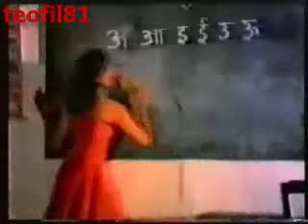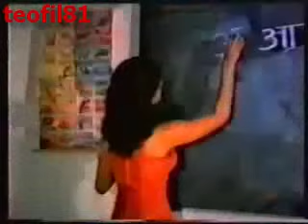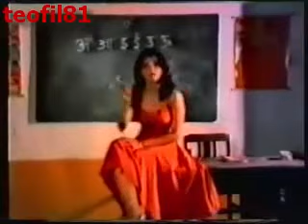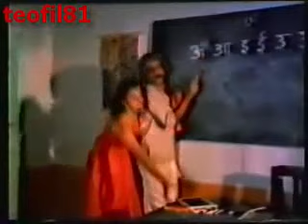УЧИТЕЛЯТ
ИНДИЙСКИ ФИЛМ ОЗВУЧЕН БЪЛГАРСКИ